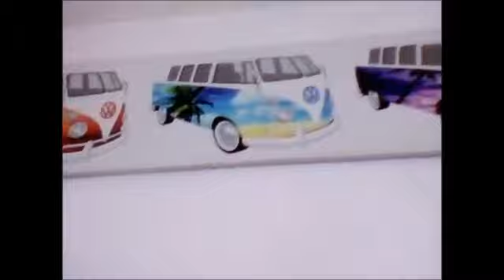Georger and Arthur Series 2 Episode 23 Part 1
This is the 1st Part of the 23rd Episode of the 2nd Series of Georger and Arthur and this time Arthur invites his Granddad for a ready meal for tea today!